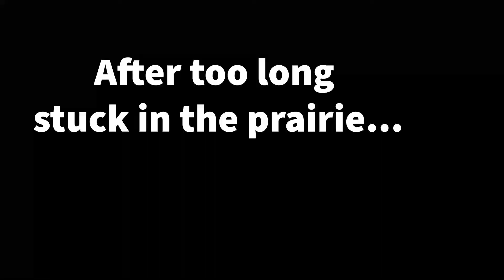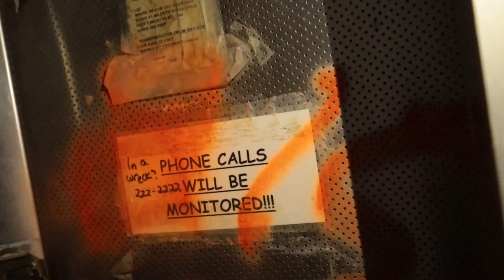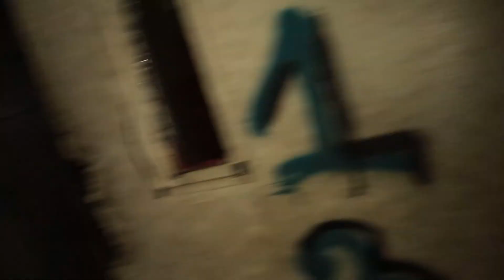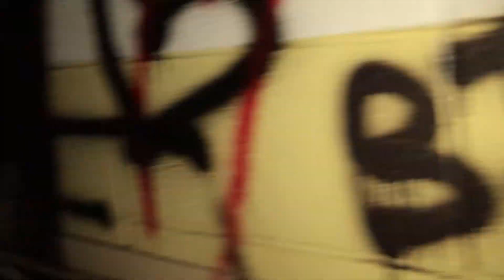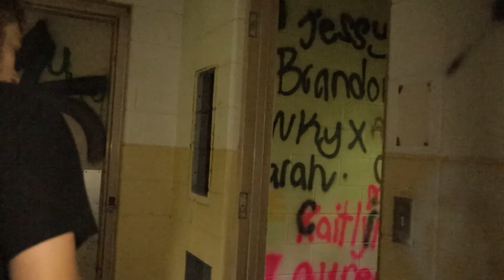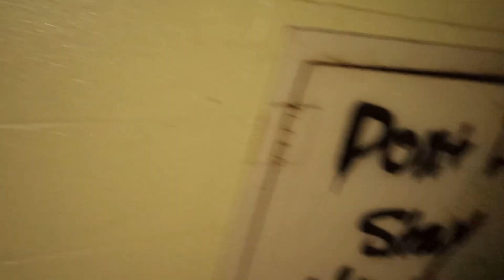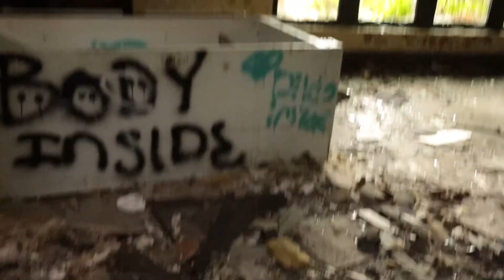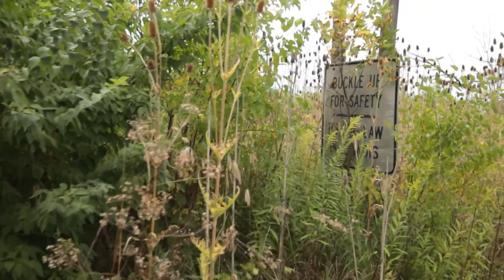Return to the Abandoned Prison - INSANE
In today's journey, we venture back to the abandoned prison we had so many close calls at last winter... This place is by far one of the most interesting places we have seen, it's insane. Mysterious, desolate, and dangerous... Welcome to our return to the abandoned prison!